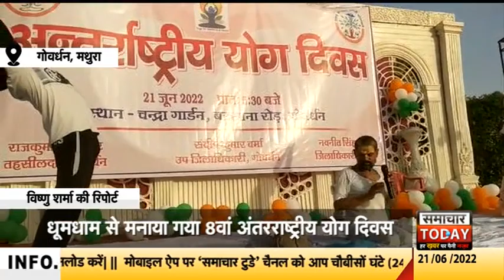कृष्ण की लीला स्थली में हर्षोल्लास के साथ मनाया आठवां अंतरराष्ट्रीय योग दिवस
मथुरा। गोवर्धन कस्बे में मंगलवार को अंतरराष्ट्रीय योग दिवस मनाया गया। योग दिवस के अवसर पर कस्बे के चंद्रा गार्डन, गोवर्धन थाना परिसर और सामुदायिक स्वास्थ्य केंद्र पर सैकड़ों की संख्या में लोगों ने योग कर योग गुरुओं से स्वस्थ जीवन जीने की कला सीखी। इस दौरान योगाचार्य धर्म दास महाराज ने बताया कि योग हमारे जीवन में बहुत उपयोगी है। योग एक आध्यात्मिक प्रक्रिया है। जिसमे शरीर मन और आत्मा शुद्ध हो स्वस्थ जीवन प्रदान करती है। योग खुशहाली और स्वस्थ्य जीवन शैली प्रदान करता है। यह हमारे ऋषि मुनियों की हज़ारो साल की तपस्या का फल है. और कहा कि निरोगी शरीर ही उत्तम जीवन व्यतीत कर सकता है।